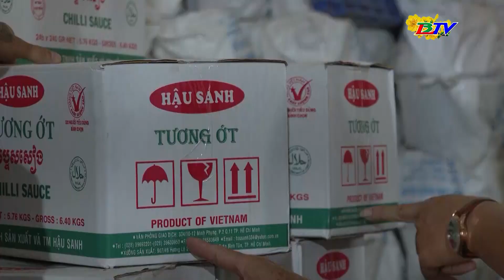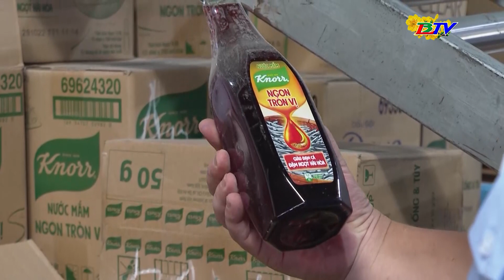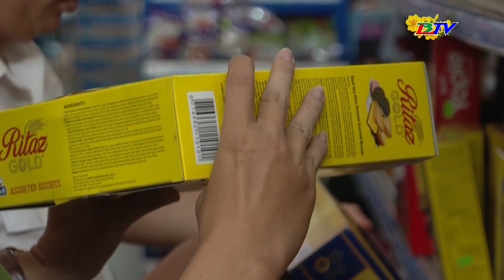Cục Quản lý thị trường mở cao điểm kiểm tra hàng hóa phục vụ Tết